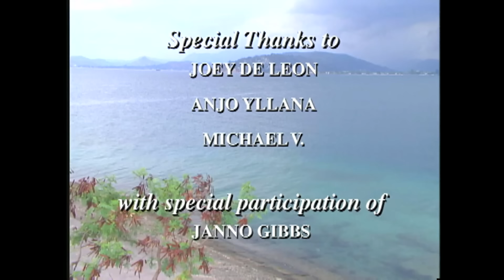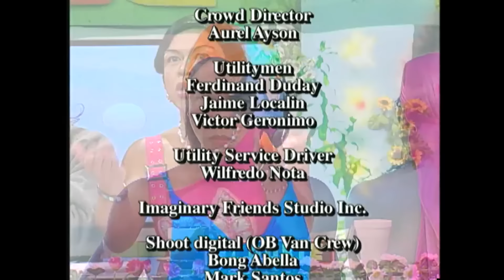MPK: “ Ikaw At Ako, Walang Iwanan” - The Mike “Pekto” Nacua Story (Full Episode) Magpakailanman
Aired (May 20, 2004): Pekto (himself) was a propsman for TV programs before becoming a famous comedian. Due to his remarkable talent for making people laugh, he rose to fame and became a part of numerous TV shows.

Cast: Pekto, Assunta De Rossi, Michael Flores, Ces Quesada, Jim Pebangco, Minnie Aguilar, John Medina, Janno Gibbs